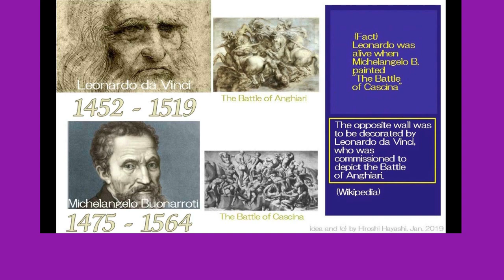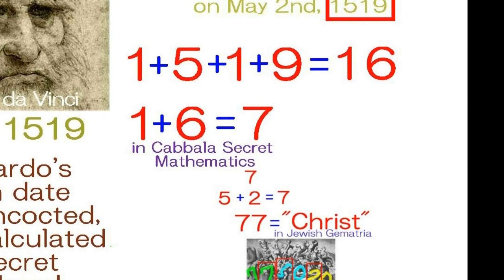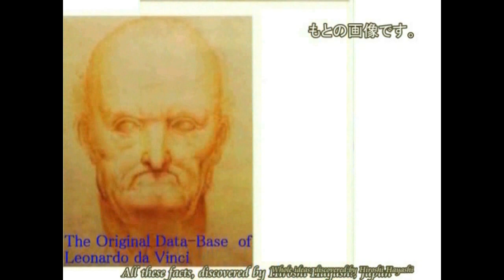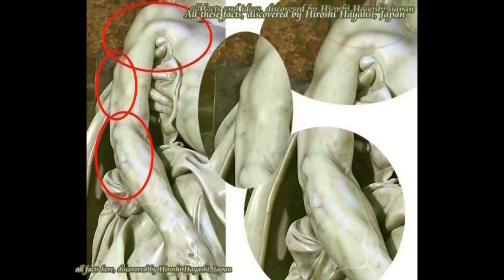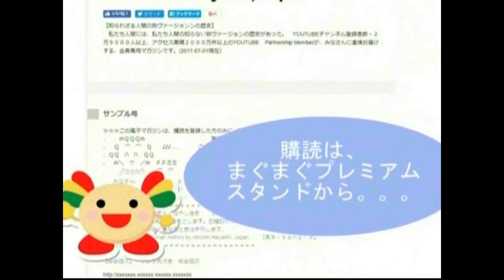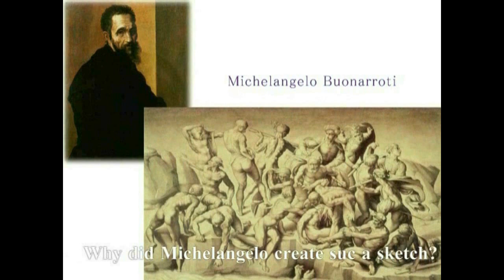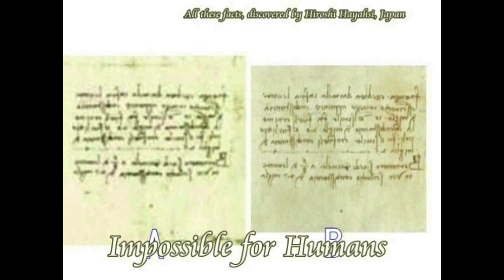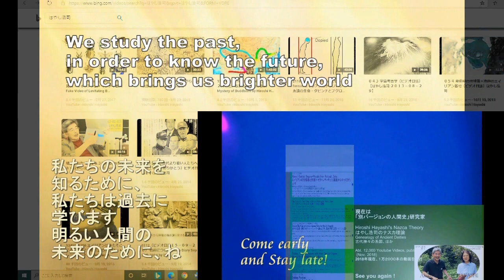3391【03】Two Puppet Artists in Renaissance+Concocted Death Date of Leonardoルネッサンスの２人の操り人形＋ダビンチの死亡日はミケ